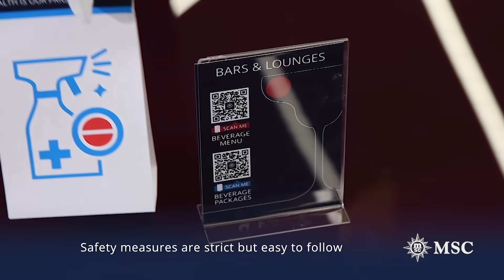MSC Grandiosa - Our Guests’ Experiences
With MSCGrandiosa back sailing on the high seas, we wanted to hear from our amazing guests about their experiences on board. Check out the video to find out about their time spent on board. Unleash your sense of discovery.